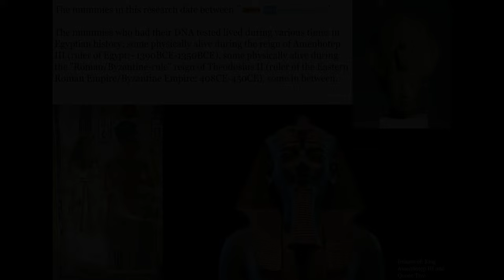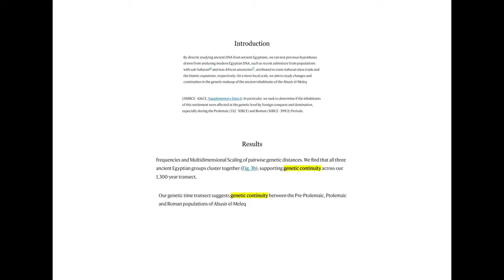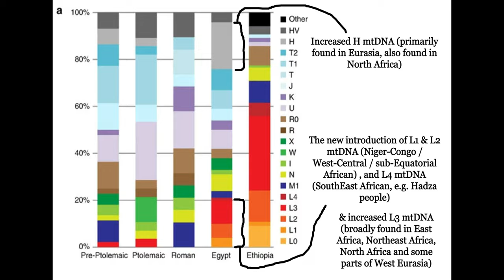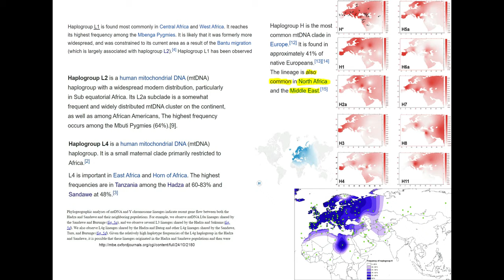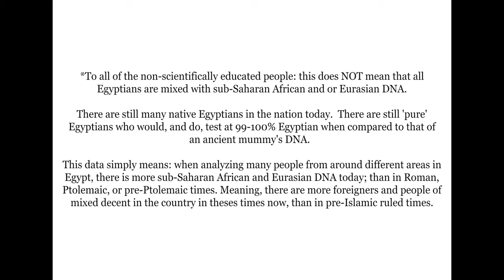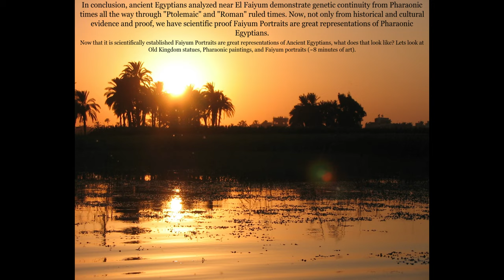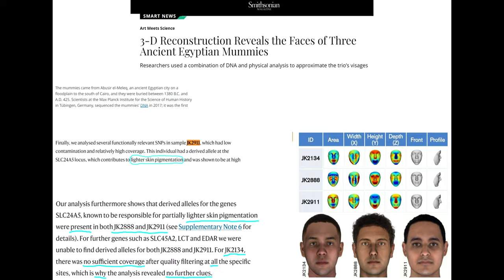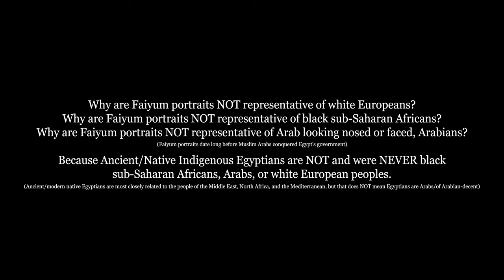Scientific Proof of How Ancient Egyptians Look [w/ even more studies]